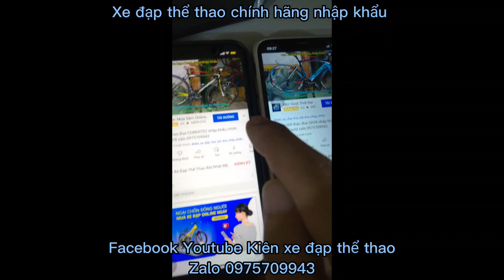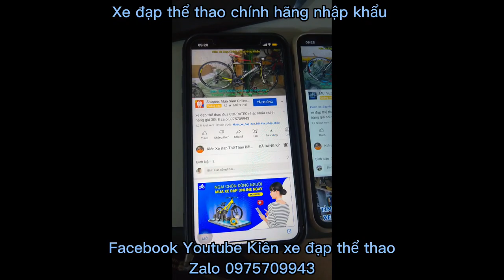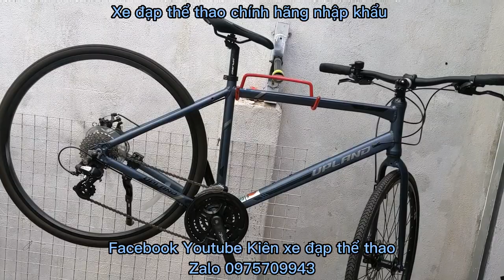Xe đạp Tuoring UPLAND Ls380 nhập khẩu chính hãng, ngoại hình siêu lướt giá ĐÃ BÁN Zalo 0975709943